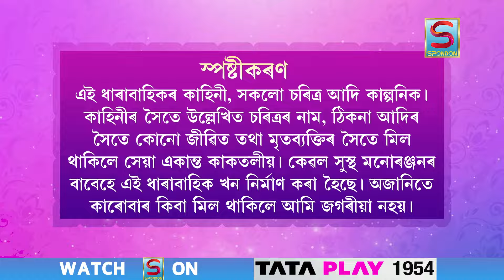BIRINA | EPISODE 45 | SPONDON TV